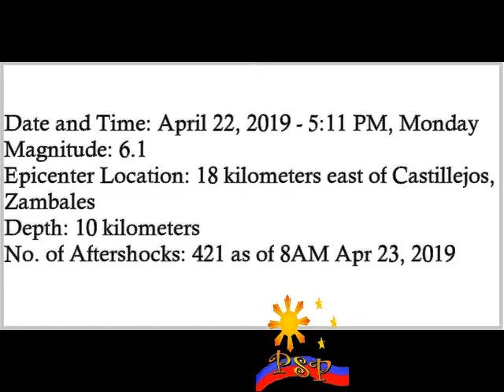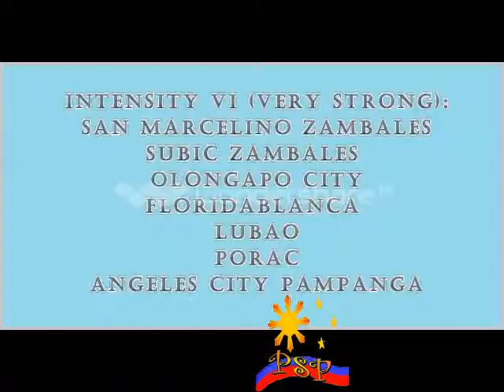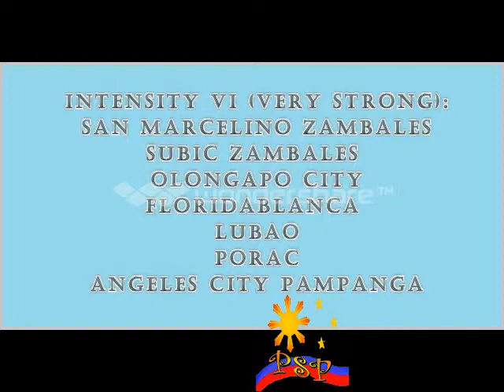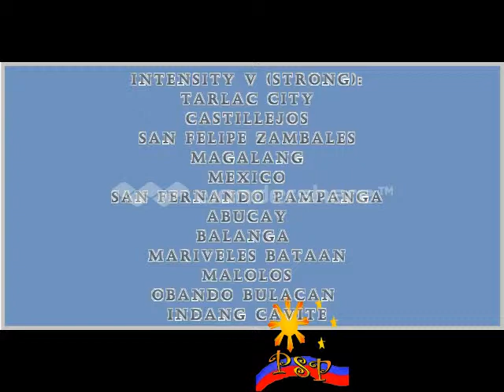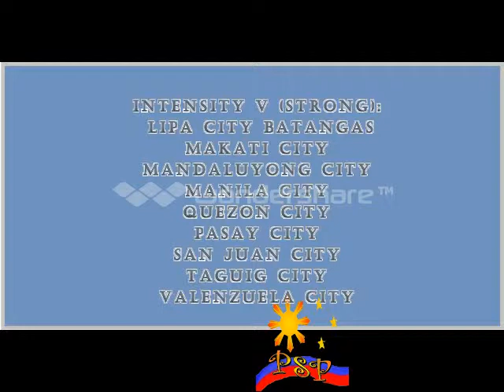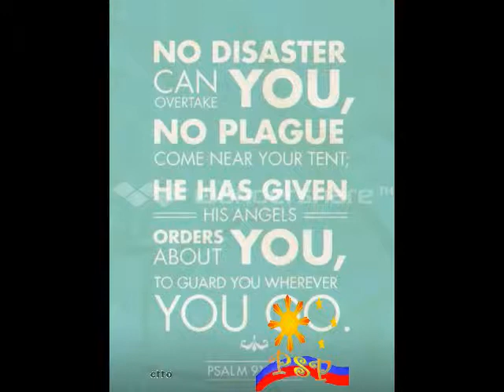Magnitude 6.1 na lindol tumama sa ilang parte ng Luzon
April 22, 2019, 5:11PM ng mayanig ang ilang parte ng Luzon dahil sa 6.1 Magnitude na lindol sa Castillejos, Zambales.

Stay Alert! Be Safe mga Kabayan!

Keep praying for the affected areas.

“THIS VIDEO IS COMPILED FOR DOCUMENTARY PURPOSES ONLY.”

This video is not paid/funded.